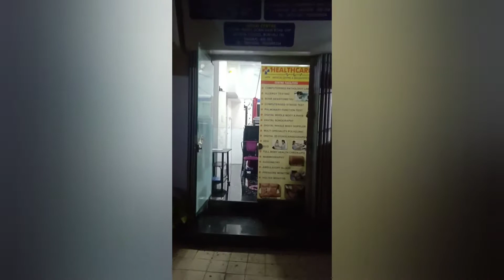Shop Available on rent at Thakur village Kandivali East